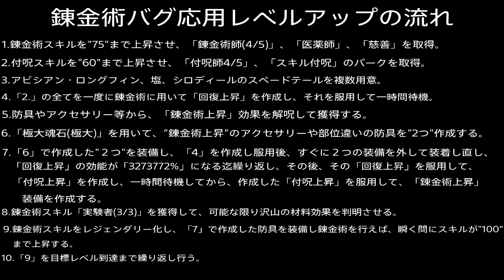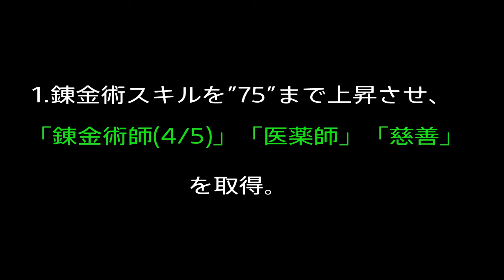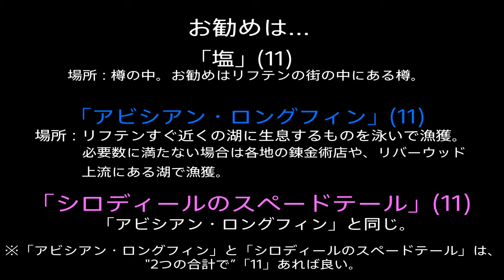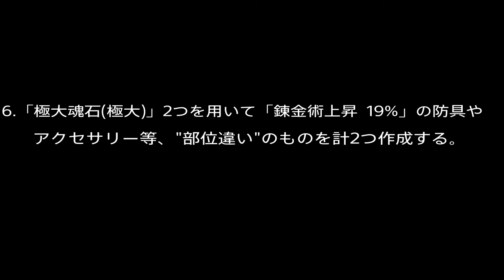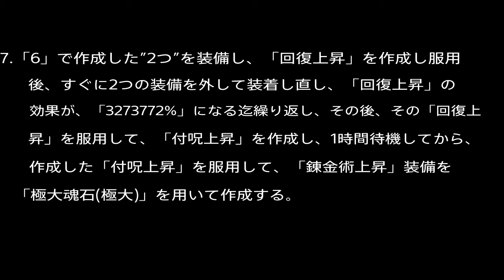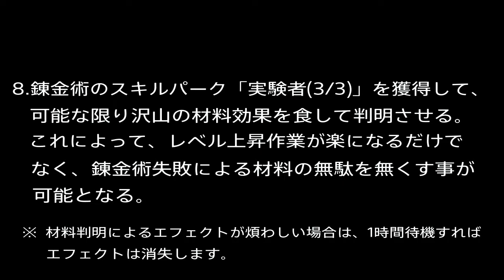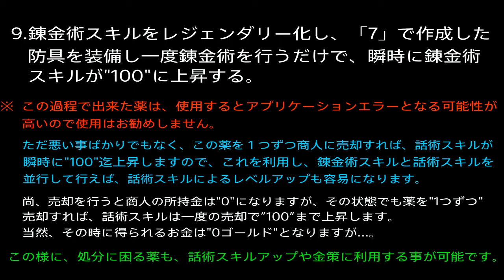『TES V : Skyrim』 MOD不要 「錬金術バグ応用レベルアップ」について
SHAREfactory™

スキルは、スキルトレーナーから“1”レベルにつき合計5回まで受けられますが、キャラクターレベルが“1”上昇すると、再び合計5回まで受けられる様になります。
レベルアップバグによって出来た薬を金策として売却し、スキルトレーニングで任意のスキルを“1”レベルにつき“5”ずつ上昇させていけば、キャラクターレベル、錬金術スキル、話術スキルだけではなく、戦闘スキルや、隠密スキル、魔術スキル等の冒険に必要なスキルもレベルアップバグと並行して上昇させていく事が可能です。

0:07  警告 : 事前に必ずセーブを忘れずに

0:18 一連の大まかな流れ

0:51 必要なアイテム

1:22  過程  ｢1｣

1:37  過程  ｢2｣

1:50  過程  ｢3｣

2:01  錬金術材料についてのお勧め

2:24  過程  ｢4｣

2:52  過程  ｢5｣

3:13  過程  ｢6｣

3:43  過程  ｢7｣

7:33  過程  ｢8｣

8:47  過程  ｢9｣

9:23  過程  ｢10｣

10:37  おまけ : ｢話術スキルアップ｣を利用したレベルアップについて